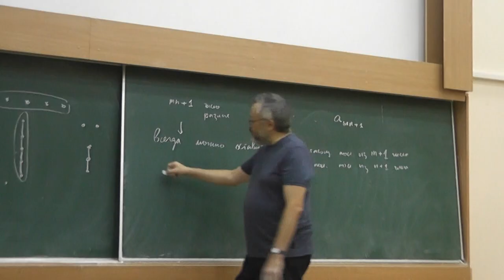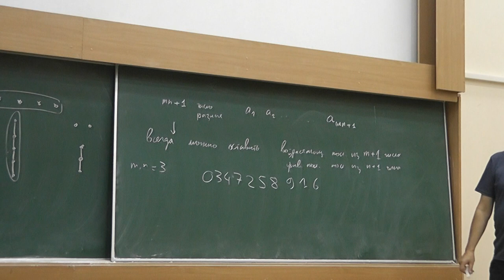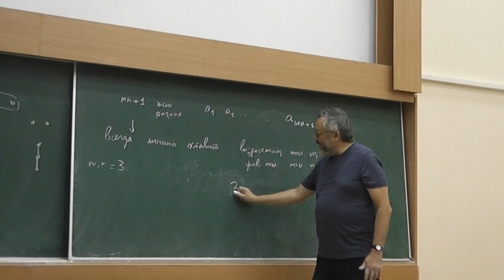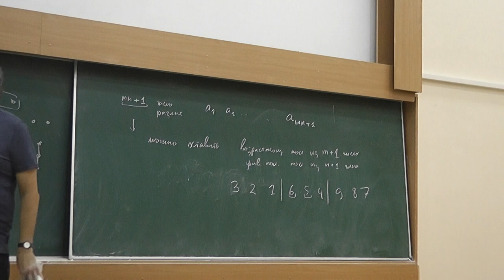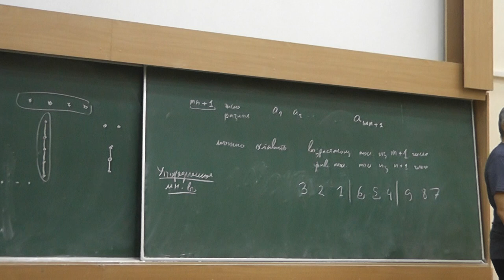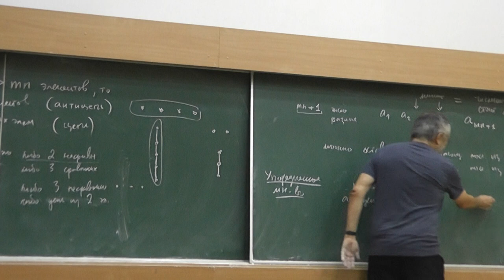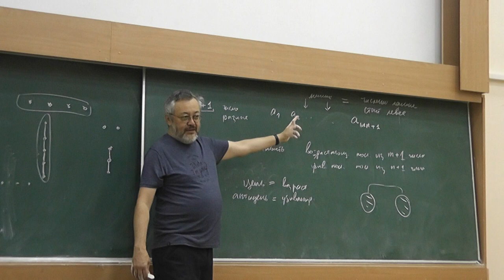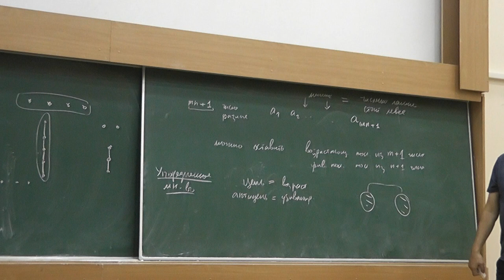7 Неубывающие или невозрастающие подпоследовательности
Если в последовательности более mn чисел, то в ней есть неубывающая подпоследовательность из m + 1 числа или невозрастающая подпоследовательность из n + 1 числа.